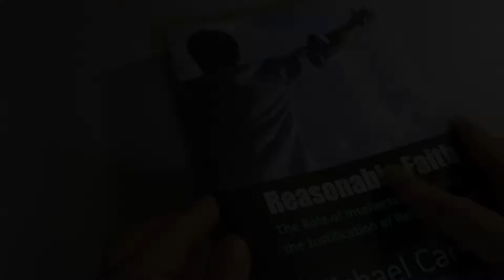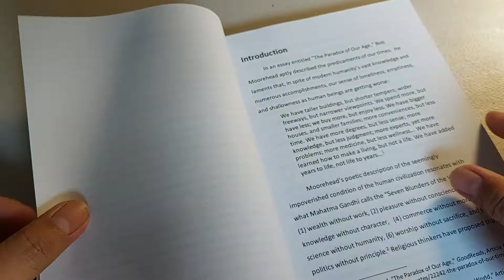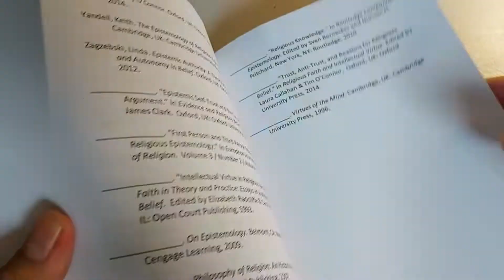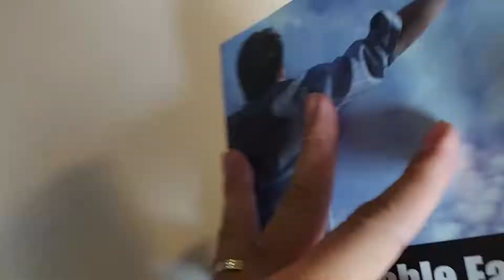Reasonable Faith | Michael Cariño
Reasonable Faith: The Role of Intellectual Virtues in the Justification of Religious Belief | Michael Cariño

The question of whether or not religious believing is reasonable is one of the most important of all human concerns. This book will explore a virtue-theoretic approach, i.e., the stress on the role of agent-based intellectual virtues, to the justification of religious belief. In this thesis, I will argue that the epistemic justification or the rationality of religious beliefs is primarily based on whether the belief was conscientiously held by an intellectually virtuous agent.

Rationality is not determined by the content of a belief per se, but the way in which the belief is formed and maintained. All things considered, it is the behavior of the intellectually virtuous person that determines justified believing and is the paradigm for evaluating what is rational. This means that religious beliefs are considered rational when they originate from the performance of excellent epistemic traits. We are concerned not just with what is believed, but above all with what the belief reveals of the person. Hence, rationality is better defined in relation to how rational agents or wise persons behave. There is a good-making quality about the virtues that enable the epistemic agent to connect his beliefs to the world in a way that opens the door to a heightened attentiveness to reality.

This work will focus on the salient role of intellectual virtues in producing rational beliefs. Intellectual virtues help generate rational beliefs by placing conscientious agents in a better position to acquire excellences. These virtue-driven excellences bring religious believers to at least three rationality-conducive belief-forming states: (1) “epistemic conscientiousness,” (2) “epistemic trust,” and (3) “epistemic grasping.” It is my contention that religious beliefs formed this way are responsible, rational, reliable, warranted, and justified.

Kindle Version

Paperback Version

Michael R. Cariño is a speaker, writer, mentor, teacher, philosopher, theologian, pastor, missionary, and spirituality coach based in Manila, Philippines. He finished Bachelor of Arts in Political Science at Far Eastern University, Master of Divinity in Biblical Studies at International Graduate School of Leadership, and Master of Arts in Philosophy at the University of the Philippines. He has spoken to various conferences and seminars on topics dealing with leadership, education, teams, relationships, worldviews, and spirituality. Mike is a pastor at the Christian Bible Church of the Philippines, and an instructor at the International Graduate School of Leadership. He is author of the book "Reasonable Faith: The Role of Intellectual Virtues in the Justification of Religious Belief".